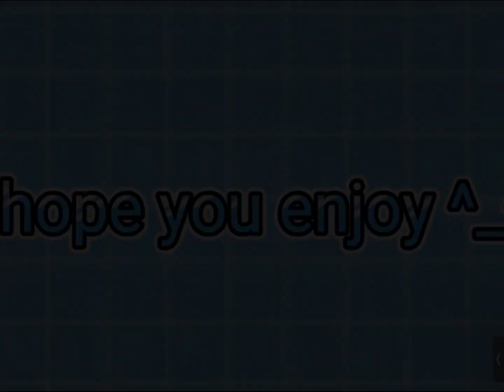Back to bedwars after didnt play it 8 month ago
Today im going to play bedwars after didnt play it 8 month ago